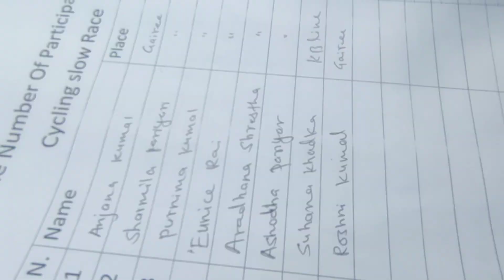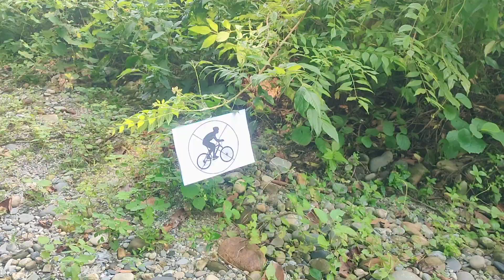First 🥇 Cycling Event in Chitwan | Chitwan,Nepal